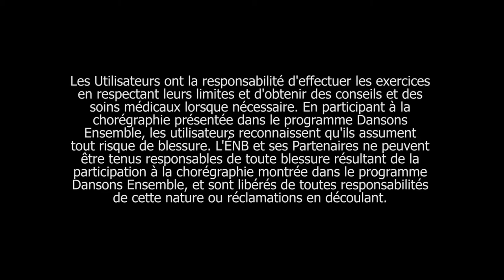Section 3 de la chorégraphie de Dansons Ensemble Canada 2017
Avec assurance et détermination, reculez pas à pas en exécutant des mouvements des bras de style libre. Faites un grand saut puis atterrissez en vous ancrant bien dans le sol avant de passer au pas suivant. Ensuite, prenez une boule d’énergie et utilisez tout votre corps pour la lancer, la rattraper et jouer avec.

Twitter et Instagram @sharing_dance
dansonsensemble.ca